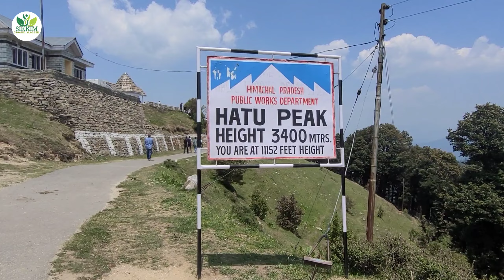HATU PEAK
Hatu Peak is located in the Shimla district of Himachal Pradesh in India. It is one of the highest peaks in the region, standing at an elevation of 3400 meters above sea level. The peak is surrounded by a dense forest of conifers, oaks, and maples.